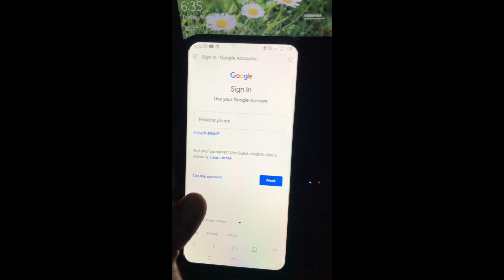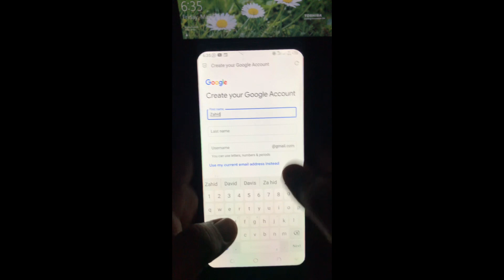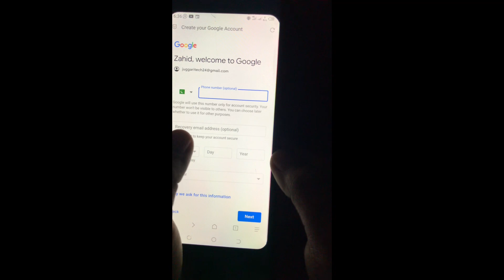Create unlimited gmail accounts | How to create gmail account without mobile number | swift skills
100% working trick tricks #100